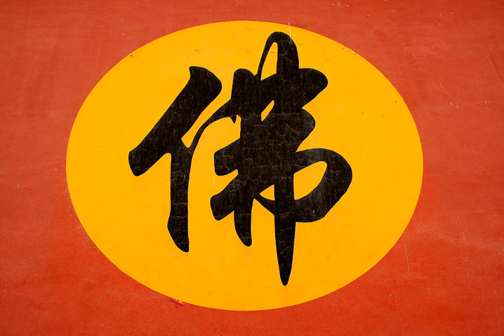Chan Buddhism | Wikipedia audio article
This is an audio version of the Wikipedia Article:
Chan Buddhism

- Socrates

SUMMARY
Chan (simplified Chinese: 禅; traditional Chinese: 禪; pinyin: Chán; abbr. of Chinese: 禪那; pinyin: chánnà), from Sanskrit dhyāna (meaning "meditation" or "meditative state"), is a Chinese school of Mahāyāna Buddhism. It developed in China from the 6th century CE onwards, becoming dominant during the Tang and Song dynasties. After the Yuan, Chan more or less fused with Pure Land Buddhism.
Chan spread south to Vietnam as Thiền and north to Korea as Seon, and, in the 13th century, east to Japan as Zen.